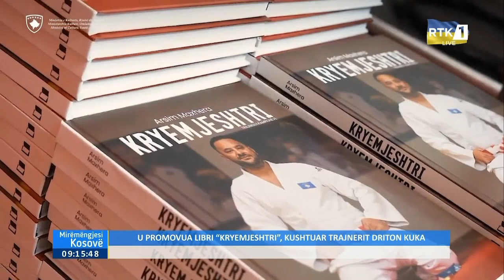Mirëmëngjesi Kosovë - U promovua libri ''Kryemjeshtri'', kushtuar trajnerit Driton Kuka 23.02.2023